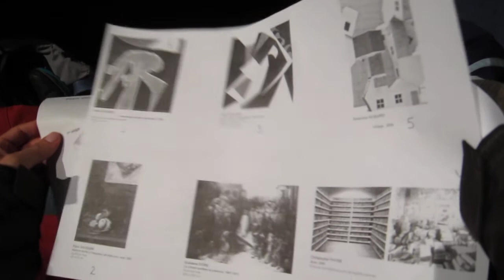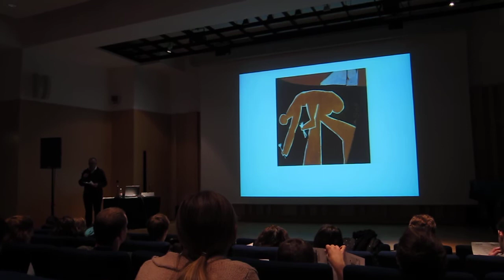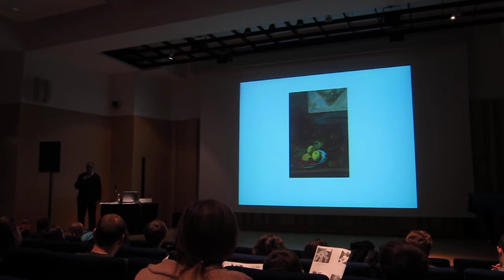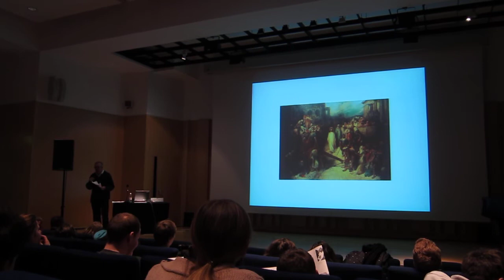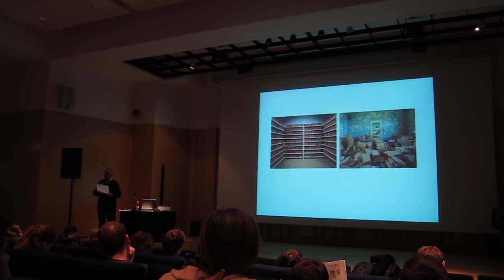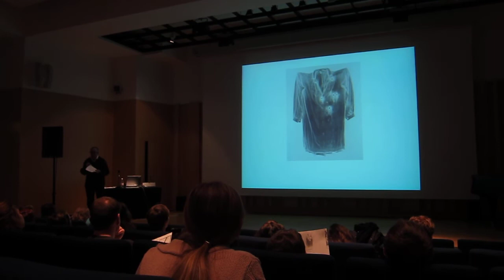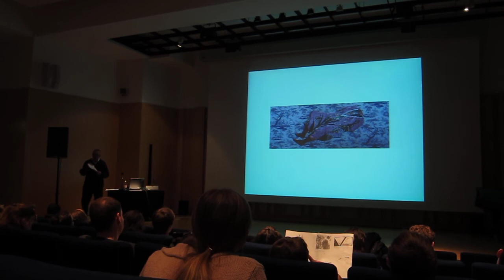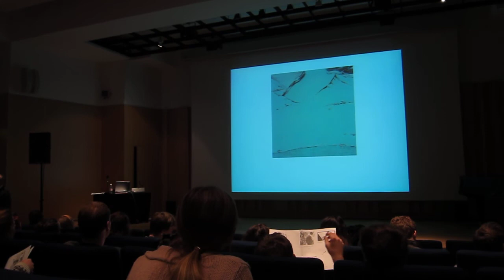Workshop Finding God in twentieht-century art?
Presentation of some artworks and visit to the Museum of Modern and Contemporary Art in Strasbourg.